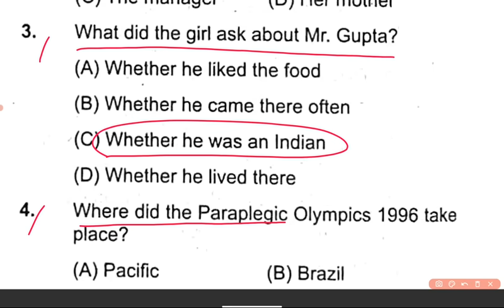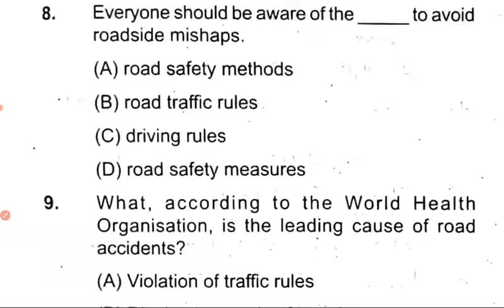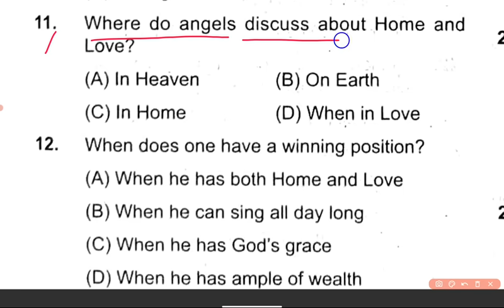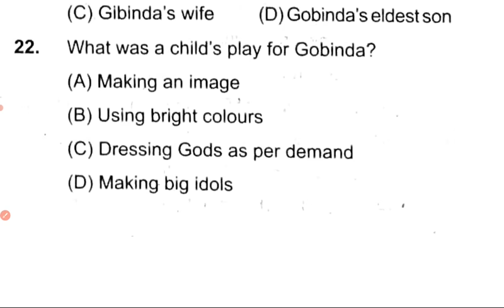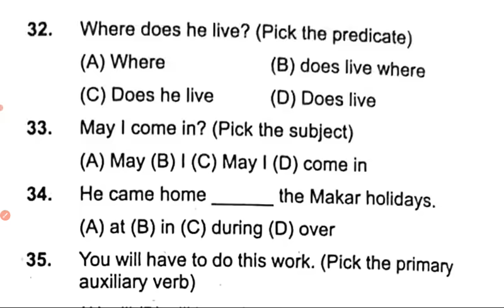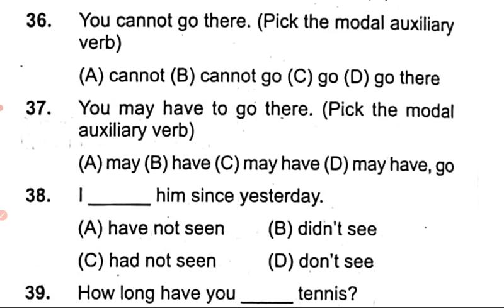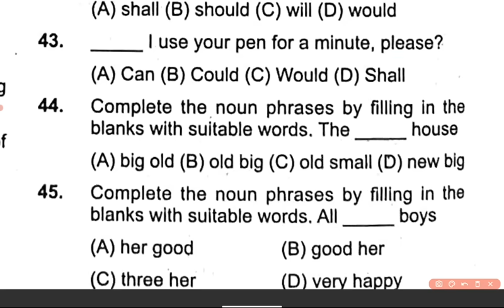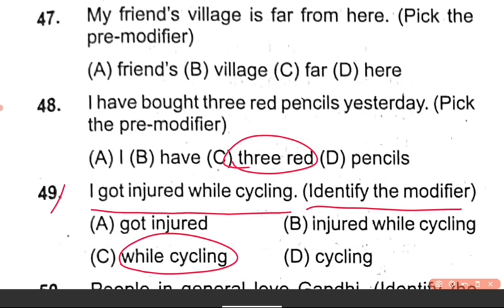9th class half yearly exam paper 2023 english | class 9 half yearly real question paper 2023 english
9th class half yearly exam paper 2023 english

9th class half yearly exam English question paper 2023

9th class half yearly exam question paper 2023 English

Class 9 half yearly exam English question paper 2023

Class 9 half yearly exam question paper 2023 English

9th class half yearly exam English question answer 2023

9th class half yearly exam question answer 2023 English

Class 9 half yearly exam English question answer 2023

Class 9 half yearly exam question answer 2023 English

9 class half yearly exam English question paper 2023

9 class half yearly exam question paper 2023 English

Class 9th half yearly exam English question paper 2023

Class 9th half yearly exam question paper 2023 English

9th class half yearly exam 2023

Nabam sreni ardha barsika parikhya 2023

Nabam sreni half yearly exam 2023

Class 9 half yearly exam 2023 question paper

9th class half yearly exam 2023 question paper

Nabam sreni half yearly exam 2023 question paper

Half yearly exam 2023 English

Class 9 half yearly exam 2023 English

9th class half yearly exam 2023 English

Nabam sreni half yearly exam 2023 English

Half yearly exam 2023 English question paper

Class 9 half yearly exam 2023 English question paper

9th class half yearly exam 2023 English question paper

Nabam sreni ardha barsika parikhya 2023 English question paper

Nabam sreni half yearly exam 2023 English question paper

Half yearly exam 2023 English question answer

Class 9 half yearly exam 2023 English question answer

9th class half yearly exam 2023 English question answer

9th class half yearly exam paper 2023 English

Class 9 half yearly exam paper 2023 English

9th class English half yearly exam paper 2023

Class 9 English half yearly exam paper 2023

9th class half yearly English question paper 2023-24

9th class half yearly question paper 2023-24 English

English Half yearly exam 2023

English Ardha barsika parikhya 2023

9th class English half yearly exam questions 2023

9th class English real half yearly exam question

Class 9 half yearly real question paper English

Class 9 English half yearly real question paper

Class 9 English real question paper half yearly

English real question paper class 9 half yearly

English real question paper 9th class half yearly

9 class half yearly exam real question paper

9th class half yearly exam real question paper

Class 9 half yearly exam real question paper

9 class half yearly exam English real question paper

9th class half yearly exam English real question paper

Class 9 half yearly exam English real question paper

Class 9th English viral question paper 2023

Class 9th English viral objective question

Class 9 English paper 2023 half yearly

Class 9 English objective question paper

Class 9th exam 2023 English objective question

9th class half yearly exam English objective question paper 2023

9th class half yearly exam objective question paper 2023 English

Class 9 half yearly exam English objective question paper 2023

Class 9 half yearly exam objective question paper 2023 English

9th class half yearly exam English objective question answer 2023

9th class half yearly exam objective question answer 2023 English

Class 9 half yearly exam English objective question answer 2023

Class 9 half yearly exam objective question answer 2023 English

9 class half yearly exam English objective question paper 2023

9 class half yearly exam objective question paper 2023 English

Class 9th half yearly exam English objective question paper 2023

Class 9th half yearly exam objective question paper 2023 English

9th class half yearly exam English subjective question paper 2023

9th class half yearly exam subjective question paper 2023 English

Class 9 half yearly exam English subjective question paper 2023

Class 9 half yearly exam subjective question paper 2023 English

9th class half yearly exam English subjective question answer 2023

9th class half yearly exam subjective question answer 2023 English

Class 9 half yearly exam English subjective question answer 2023

Class 9 half yearly exam subjective question answer 2023 English

9 class half yearly exam English subjective question paper 2023

9 class half yearly exam subjective question paper 2023 English

Class 9th half yearly exam English subjective question paper 2023

Class 9th half yearly exam subjective question paper 2023 English